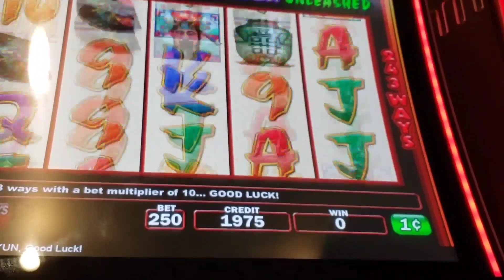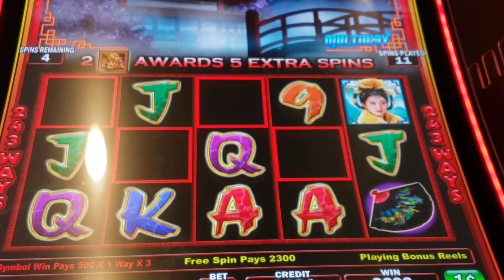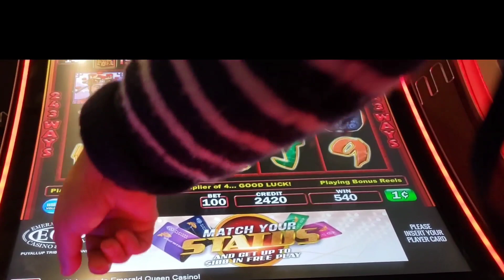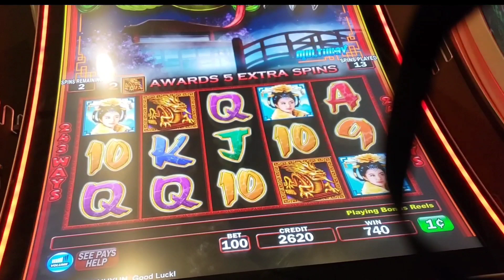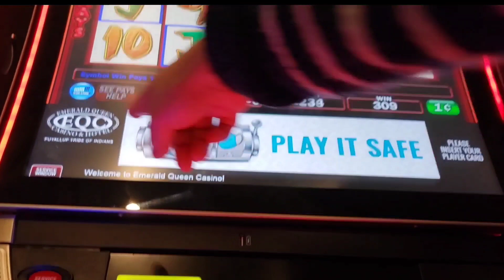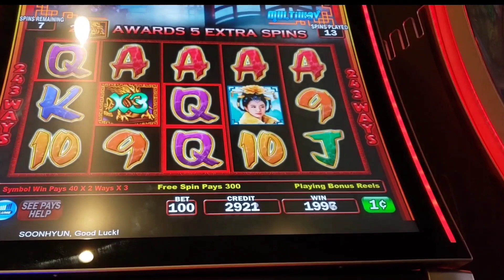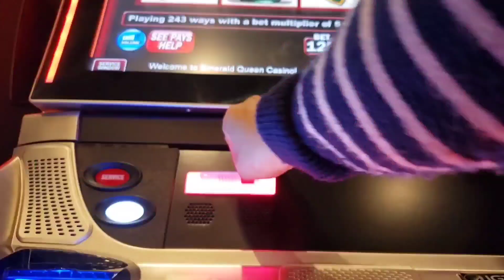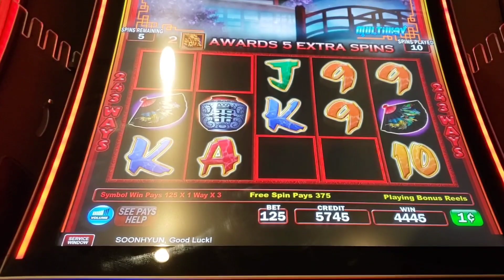JUST $40!! triple fortune dragon unleashed!!BIG WIN!! I get a bonus, I must ticket out.!!!!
START MONEY =$40
PROFIT =$190.70